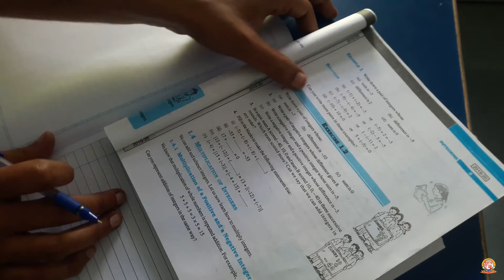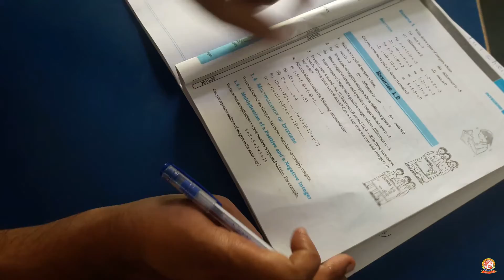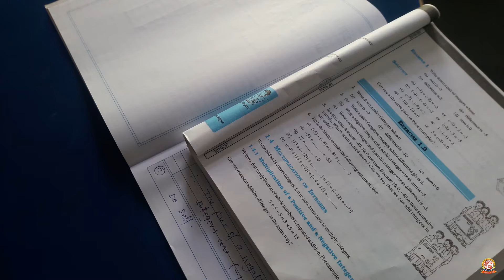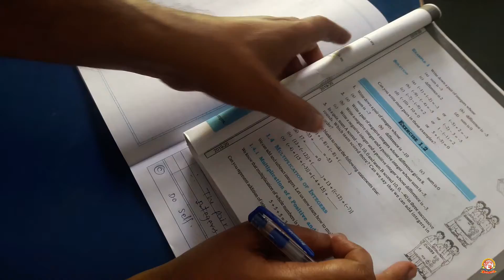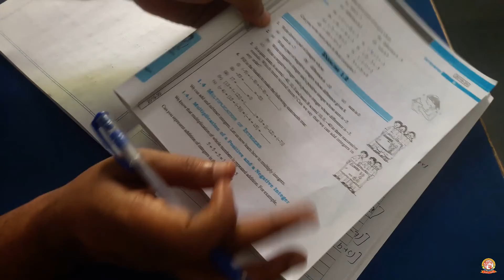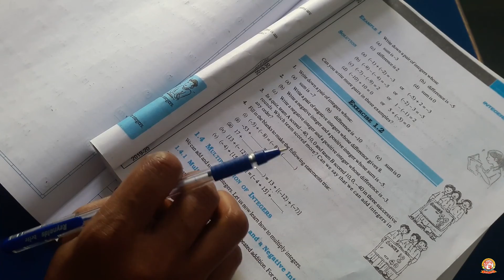NAVEEN CONVENT SCHOOL I CLASS 7 I MATHS I CHAPTER 1 I EXERCISE 1.2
NAVEEN CONVENT HR. SEC. SCHOOL

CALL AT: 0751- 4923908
Gwalior
Pincode: 474006